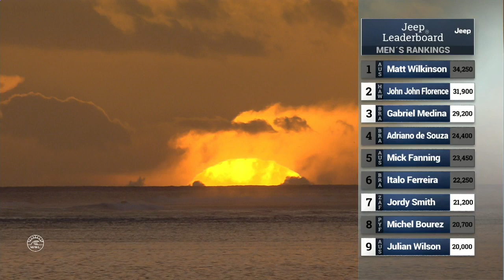Post Show: Tahiti Dishes More Eliminations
The latest from Teahupo'o.